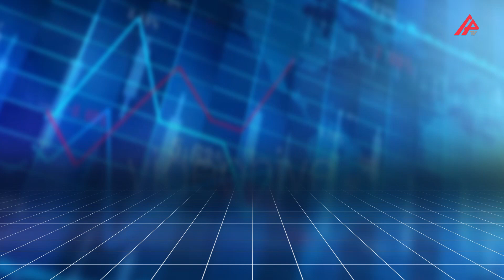Günün məzənnəsi – 05.10.2023 – APA TV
Azərbaycan Mərkəzi Bankının bu günə olan valyuta məzənnələri açıqlanıb.

"APA-Economics"in məlumatına görə, 2023-cü il oktyabrın 5-də ABŞ dollarının məzənnəsi dəyişməyərək 1,7000 manat, Türkiyə lirəsi isə 0,0617 manat təşkil edib. Rusiya rublu 0,017 manata kimi ucuzlaşıb, 1 Avro isə 1,7885 manata kimi bahalaşıb.